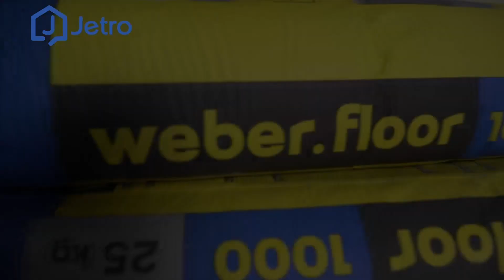ŁUKÓW, Chcesz wykończyć poddasze? Przyjdź na śniadanie z Jetro i dowiedz się jak to zrobić fachowo!